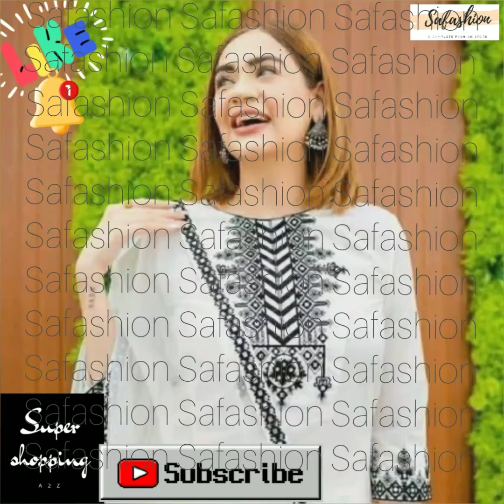#💥Exclusive Designer Kurti & Bottom Sets For Women#Regular Wear Trendy Kurti & Bottom Sets💕# India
Women Kurta And Pant Set
Set Type: Kurta  And Bottom wear
Stitch Type: Stitched
Net Quantity (N): Single
Sizes:
M (Bust Size: 38 m)
L (Bust Size: 40 m)
XL (Bust Size: 42 m)
XXL (Bust Size: 44 in)

About Us: We Deal in Multiple Products Sarees, Kurti, leggings, palazzo, pant, Bedsheet, Jewellery, Furniture, crockery, Home Decore, & many more home and kitchen utility items.

हमारे बारे में: हम कई उत्पादों की साड़ियों, कुर्ती, लेगिंग्स, पलाज़ो, पैंट, बेडशीट, ज्वैलरी, फ़र्नीचर, क्रॉकरी, होम डेकोर, और कई अन्य घरेलू और रसोई उपयोगिता वस्तुओं में डील करते हैं।

और वीडियो आने वाले हैं.